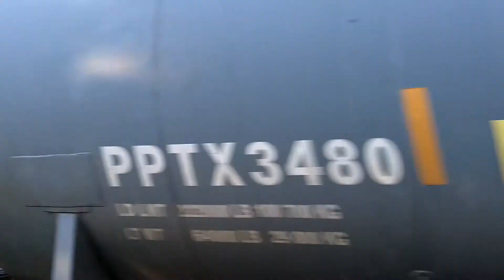CP 9370 at Golf, IL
CP 9370 a GE ES44AC, CP 9645, 9643 GE AC4400CWs and CP 8749 a GE ES44AC locos lead CP train #282 Manifest train from St. Paul, MN to Bensenville, IL Eastbound on main 2 at Golf, IL on the CP C&M sub. Recorded on 7/11/2012